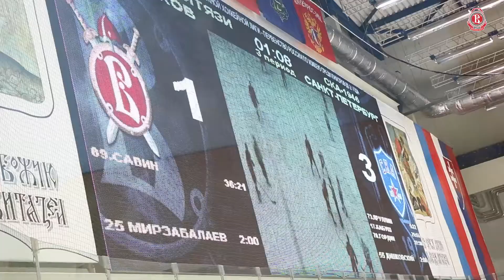«Русские Витязи» - «СКА-1946» 1:3 (29.11.2020)